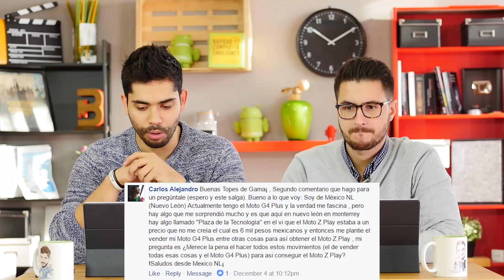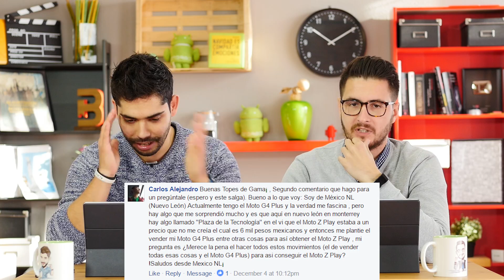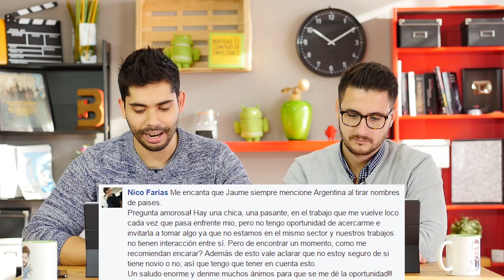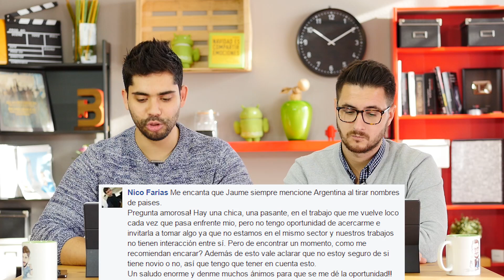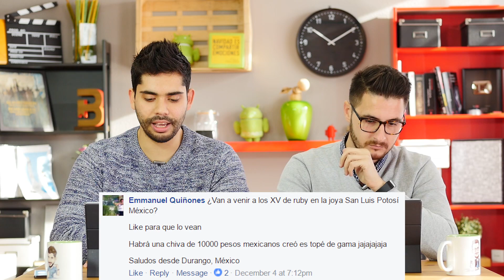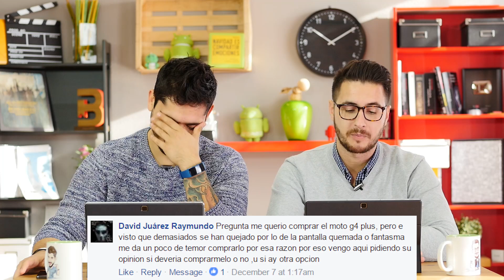Pregúntale 150: Teléfonos chinos, tradicionales y los XV de Ruby